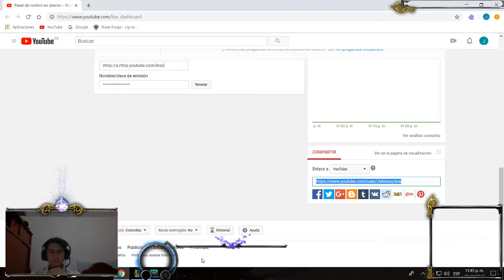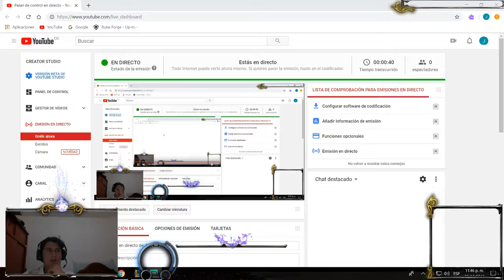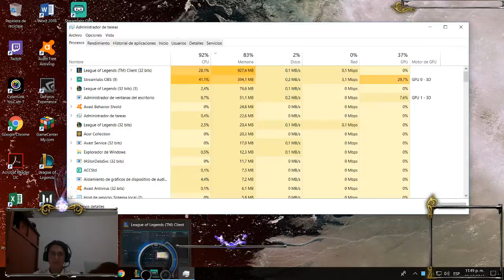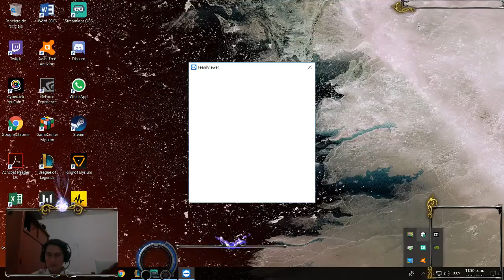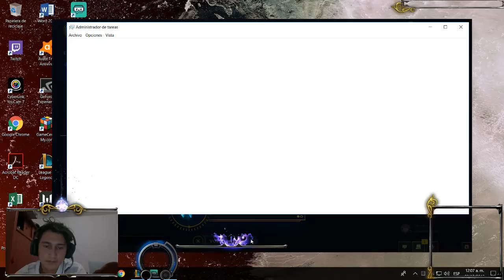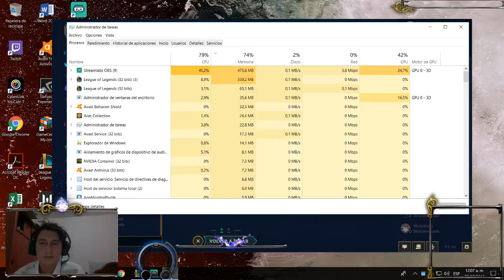Emisión en directo de John Bedoya